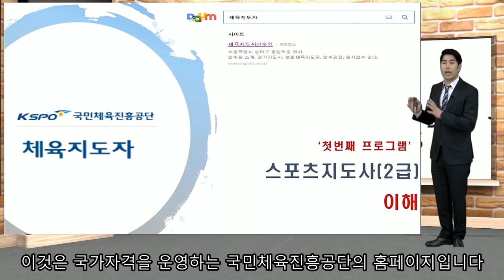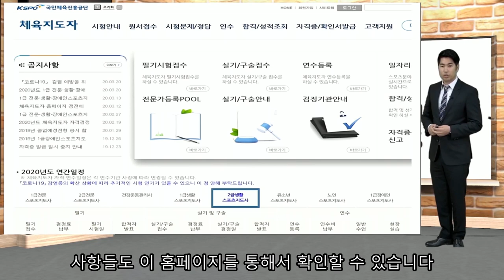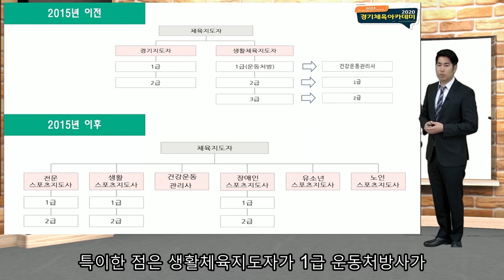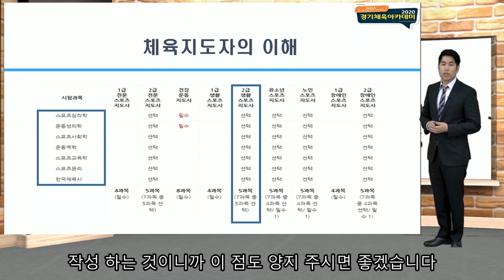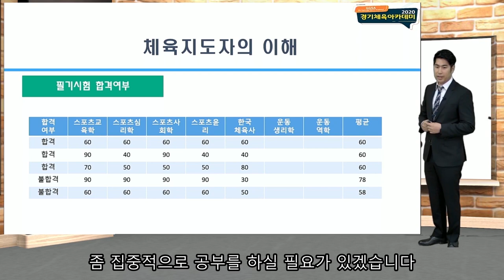체육지도자 합격을 위한 완벽 바이블 영상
국가자격 체육지도자 취득을 위한 방향 제시
합격을 위한 완벽한 전략 공개!

2급 생활스포지도사 도전을 위한 단 하나의 완벽한 영상

체육지도자, 체육전공자, 은퇴선수, 운동선수, 학생선수, 스포츠동호인, 18세 이상 누구나 도전 가능
하지만 쉽지 않은 바로 그 자격증 2급 생활스포츠지도사 !!

이 영상에서 설명하는 일정은 2020년 일정입니다.
2021년 일정을 홈페이지에서 확인하세요(체육지도자연수원 홈페이지)

선한 영향력을 갖춘 스포츠 채널이 되도록 노력하겠습니다.